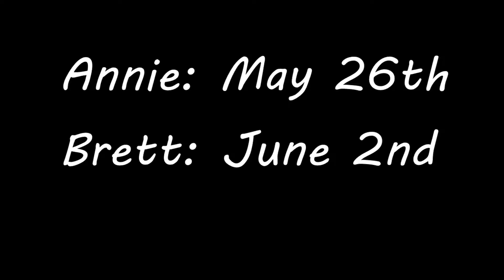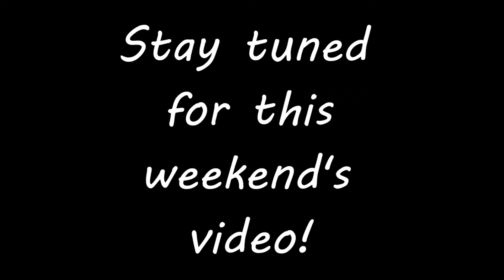TEAM BRANNIE STARTS MEET PREP!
After a bit of back and forth, we have both committed to a meet!

Annie: May 26, 2018
Brett: June 2, 2018

We really appreciate it and it shows that our hard work is being put to good use!